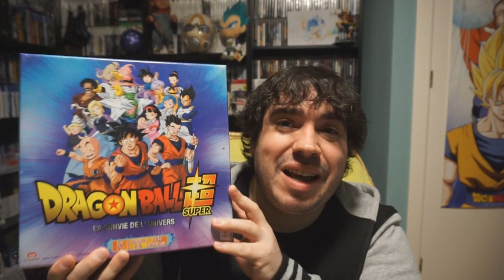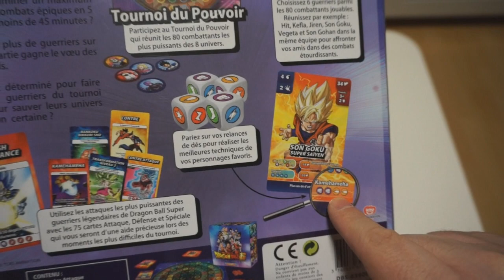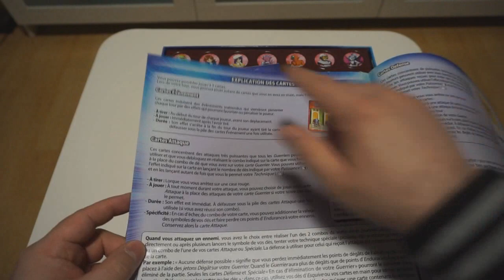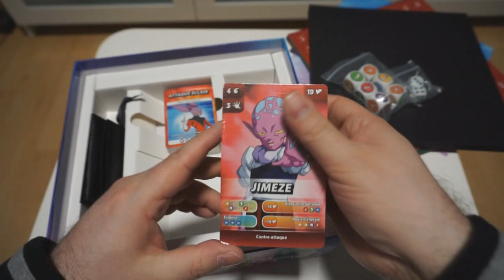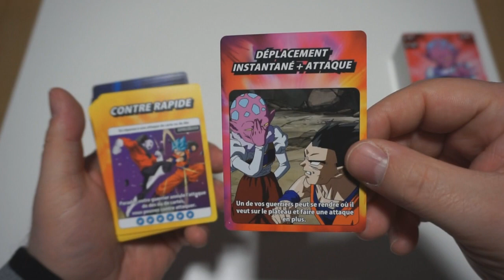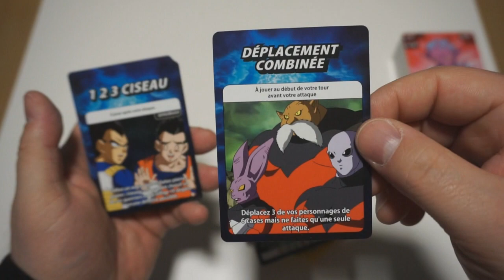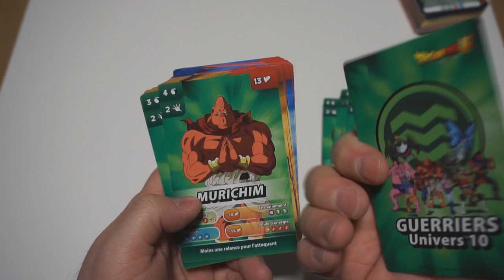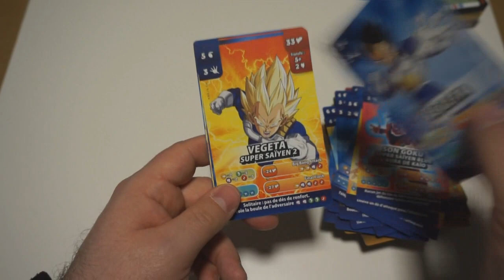DRAGON BALL SUPER - LA SURVIE DE L´UNIVERS | JUEGO DE MESA | TOPI GAMES | UNBOXING DRAGON BALL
Hoy os traigo por el canal una curiosidad!! Este JUEGO de MESA de la compañía Francesa TOPI GAMES, basado en el TORNEO DE PODER de DRAGON BALL SUPER!!!

PSN: Chimoxs
XBOX: YorsZ